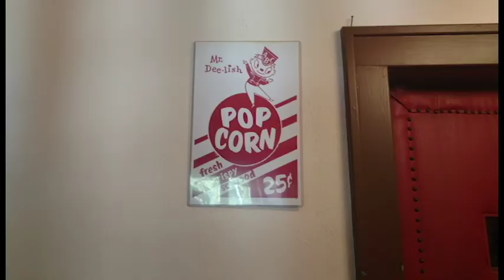Minnesota in 90 Seconds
A snapshot view of a trip to Minnesota in 90seconds